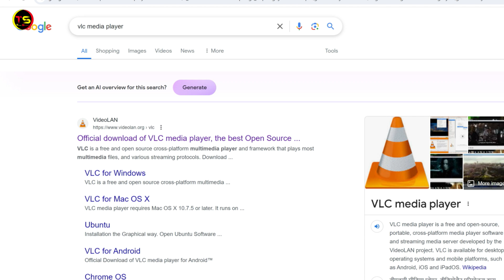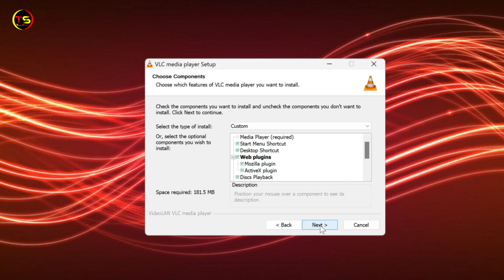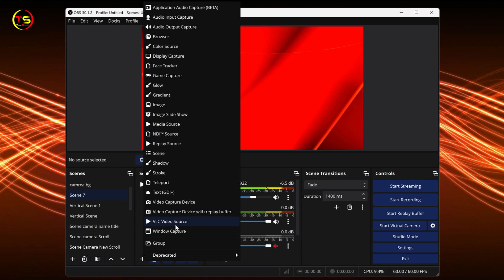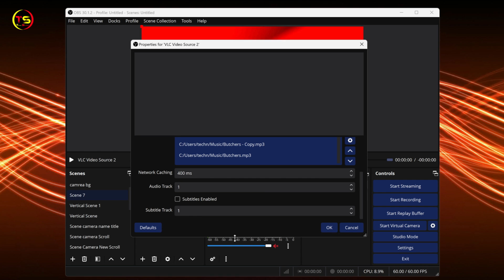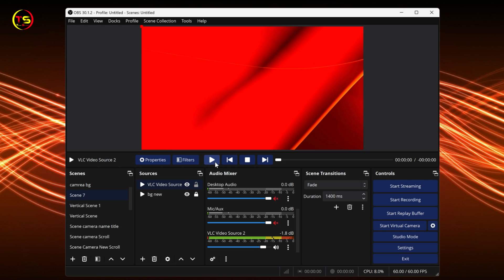How To Use VLC Video Source In OBS | How To Add VLC Media Player In OBS Studio | Tutorial | Hindi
Friends, today's video is also an OBS Studio tutorial video. In today's video I will tell you how you can add VLC media player to OBS Studio and do live streaming or recording using VLC video source in your obs studio.
THINGS YOU NEED TO KNOW